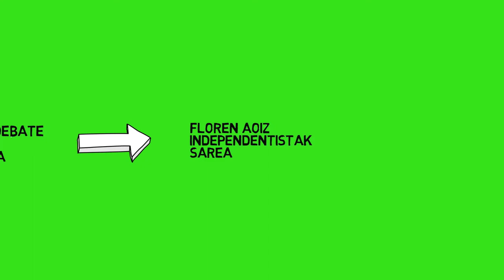1512, 1937, 2012... una reflexión hacia la independencia de Euskal Herria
presentación de la charla de Floren Aoiz, de la Red Independentistak, sobre los aniversarios de la conquista de Navarra de 1512 y el bombardeo de Gernika en 1512, la situación actual en Euskal Herria y el futuro del país, con la mirada puesta en la independencia.